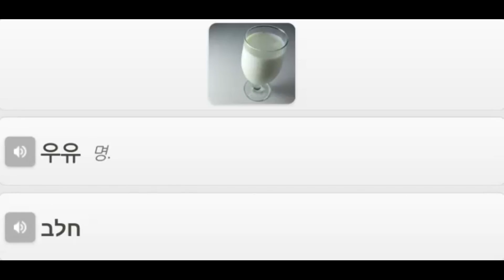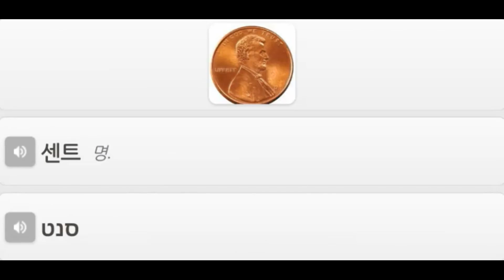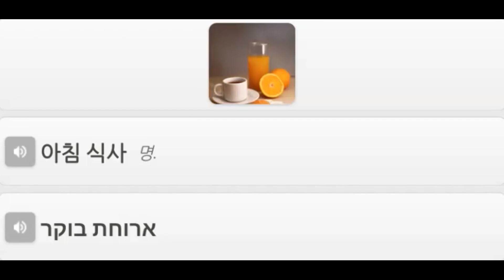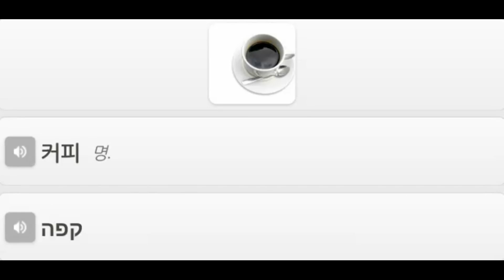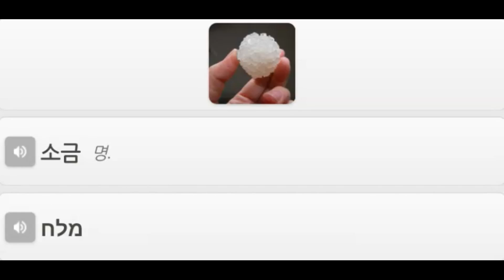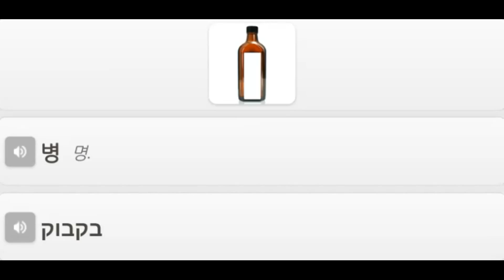30 Hebrew Order&Pay